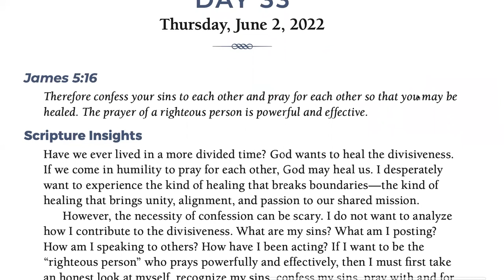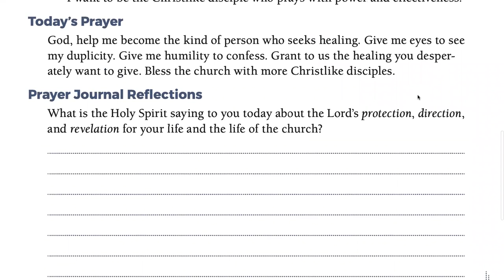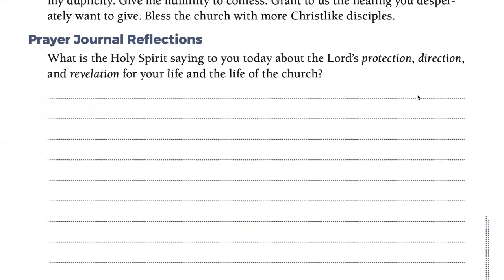Day 33 - PRAYING OUR WAY TO PENTECOST 6/2/22 HALF MILLION MOBILIZATION (Jeff Padre Guiwa)